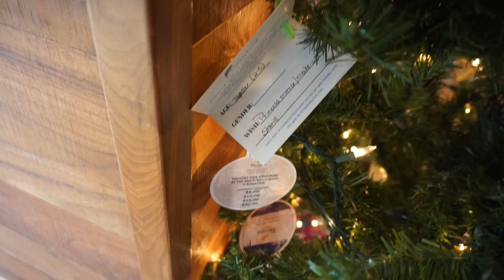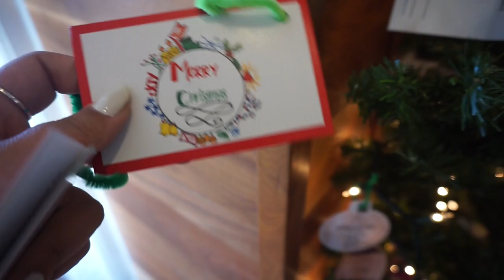Graduation Cap Decor Shopping! | VLOGMAS DAY 11!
This video is about Graduation Cap Decor Shopping! | VLOGMAS DAY 11!